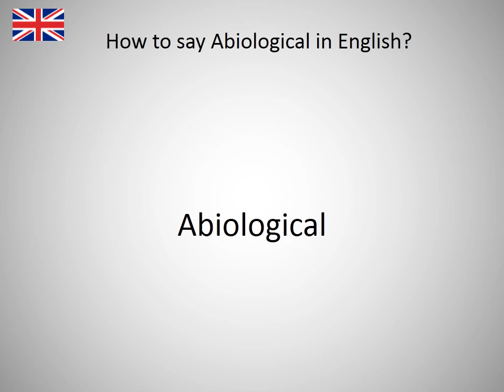How to say Abiological in English?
How to say Abiological in English? Learn the pronounciation Abiological! How to Pronounce Abiological. Expand your vocabulary, learn English words. Practice English online. Use this free pronunciation guide to practice words at a time. Learn English for free. Thank you for viewing, please like or subscribe! hoe om te sê, si të thuash, እንዴት እንደሚናገር, wie sagt man, comment dire, come dire, como dizer, как сказать, nasıl denir, cómo decir, 怎么说, πώς να το πω, hoe zeg je.